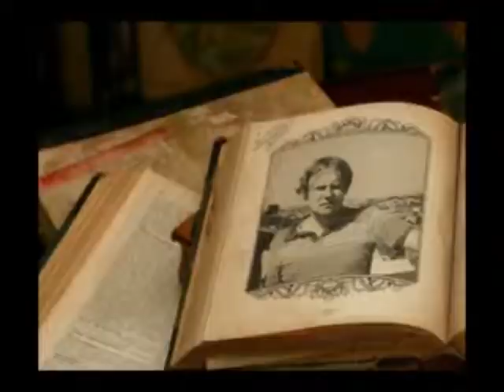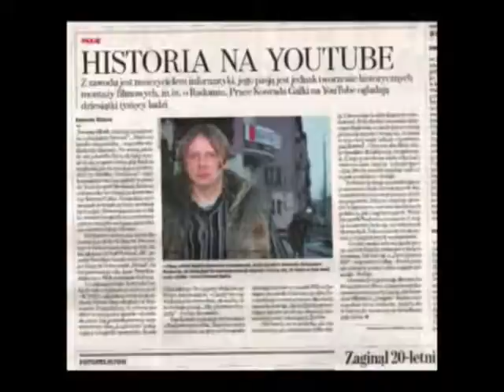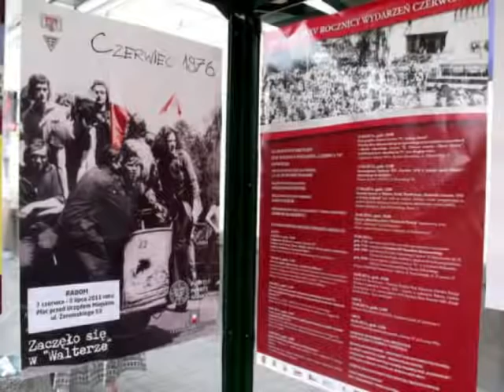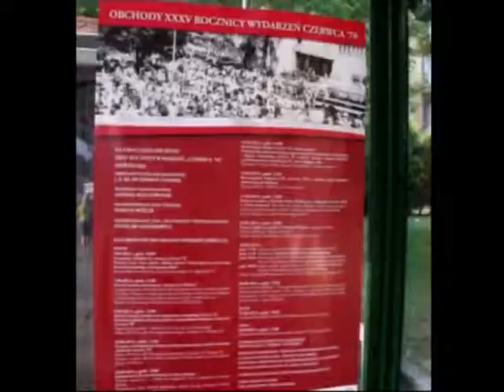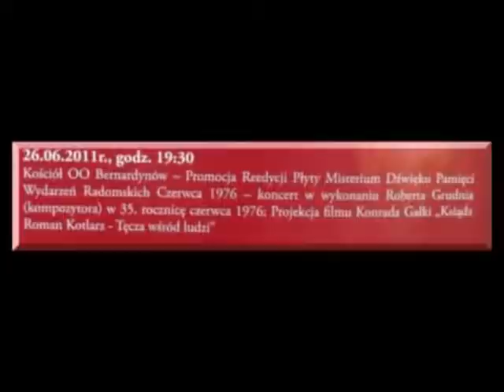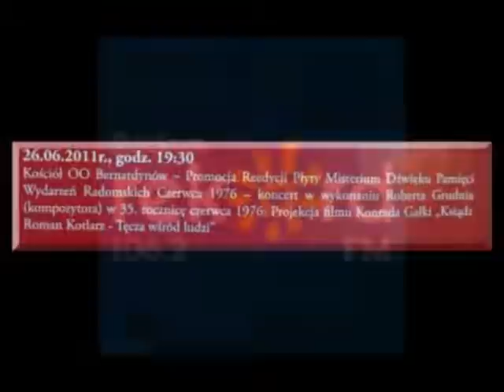Rozmowa z Konradem Gałką w Radiu Rekord FM Radom.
Konrad Gałka w Radiu Rekord Radom.